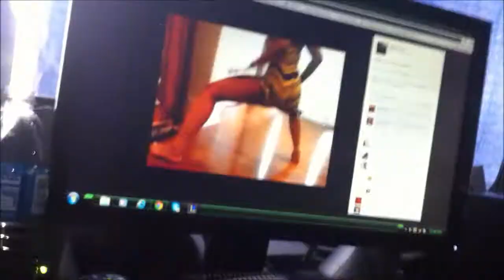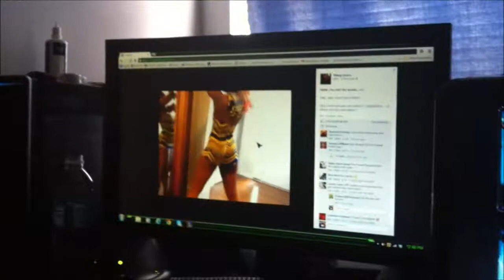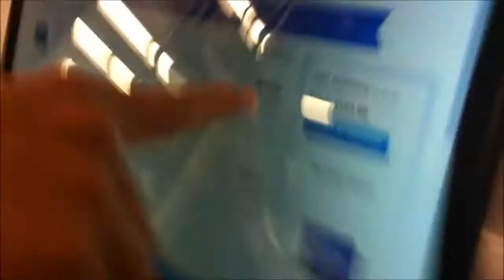Duo Queue Blog # 15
duo queue league of legends with josh and going shopping spree